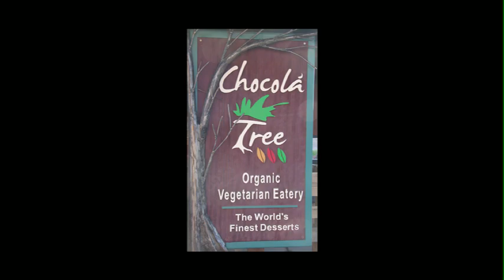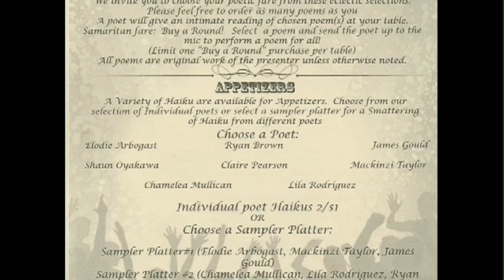The 2nd Annual Poets Diner @ the Chocolatree Organic Eatery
This was an evening of poetic delicacies served table-side by our students of Young Voices Be Heard in Sedona, AZ!
On the tables rested a food menu and a poetry menu. After ordering what your tummy liked, the poetry menu satisfied your metaphoric hunger. Totally fun and if you're a small non-profit like us, a great way to liven up a fundraising event!